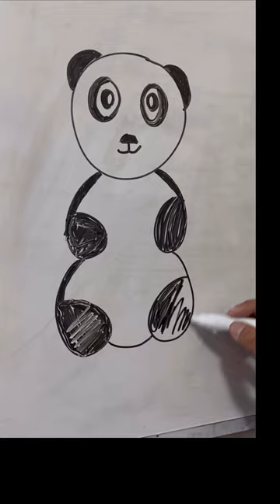How to draw a Panda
how to make a panda a pet in minecraft
how to make a panda angry in minecraft
how to make a panda adopt me
how to draw a red panda art hub
how to draw a panda holding a heart
art hub how to draw a panda
artforkidshub how to draw a panda
and how to draw a panda
how to draw a realistic panda art hub
how to draw a mom and baby panda
how to draw a cute and easy panda
how to draw a baby panda art hub
how to draw a giant panda art hub
how to draw a anime panda
how to draw a panda bear easy
how to draw a panda bear step by step
how to draw a panda baby
how to draw a panda body
how to draw a panda bear face
how to draw a panda bear step by step easy
how to draw a panda bear art hub
how to draw a panda boba
how to draw a panda bear cute
how to draw a baby panda
how to draw a red panda step by step
how to draw a cute baby panda
how to draw a baby red panda
how to draw a red panda eating bamboo
how to draw a cute panda step by step
how to draw a panda step by step easy
how to draw a red panda step by step easy
how to draw a red panda draw so cute
how to draw a panda laying down
how to draw a panda easy step by step
how to draw a panda easy cute
how to draw a panda eating a watermelon
how to draw a panda eating bamboo step by step
how to draw a panda face step by step
how to draw a red panda from turning red
how to draw a realistic panda for beginners
how to draw a panda girl
how to draw a panda girl step by step
how to draw a giant panda
how to draw a giant panda step by step
how to draw a giant panda step by step easy
how to draw a giant panda eating bamboo
how to draw a giant panda video
how to draw a good panda
how to draw a cute panda girl
how to draw a realistic giant panda
how to draw a cute giant panda
how to draw a panda head
how to draw a panda hard
how to draw a panda holding a balloon
how to draw a panda holding bamboo
how to draw a panda head easy
how to draw a panda habitat
how to draw a panda head step by step
how to draw a panda holding boba
how to draw a panda hanging on bamboo
how to draw a panda kawaii
how to draw a panda in a bamboo forest
how to make a panda in little alchemy 2
how to make a panda in minecraft
images of how to draw a panda
how to draw a red panda in a tree
how to draw a red panda in its habitat
how to draw a cute ice skating panda
how to draw a ice skating panda
how to draw a cute panda ice cream